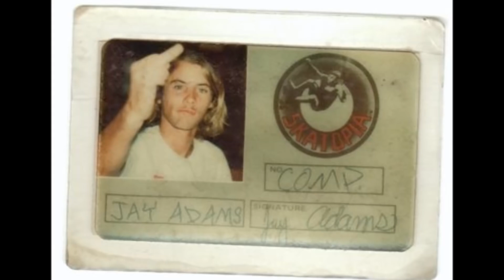Jay Adams R.I.P.- a Skaters Over 50 tribute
A tribute video to Jay Adams, one of the raddest and stylish skaters of all time.